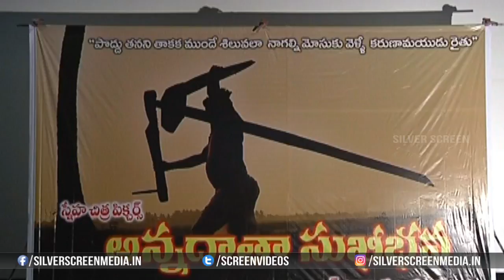R Narayana Murthy Superb Speech @Annadhata Sukhibhava Movie Press Meet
Watch : R Narayana Murthy Superb Speech @Annadhata Sukhibhava Movie Press Meet